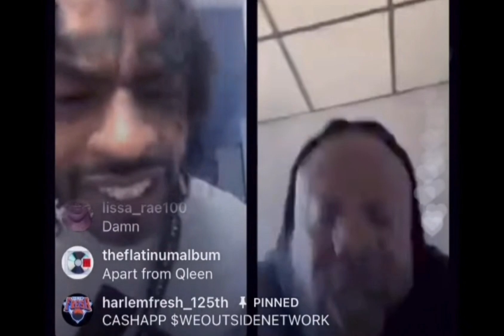JAI 400 BLOCK GOES OFF ON QP ON INSTAGRAM LIVE!!! | "WHEN I SEE YOU IMMA BREAK YOU"